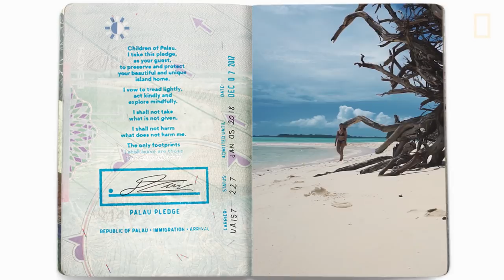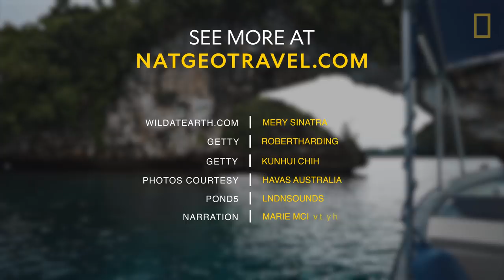Palau's New Mandatory Eco-Pledge is the First of Its Kind | National Geographic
The island nation of Palau has taken a bold step in a new direction towards conservation: requiring every incoming visitor to sign a stamped pledge in their passports to be good environmental stewards for the duration of their stay.